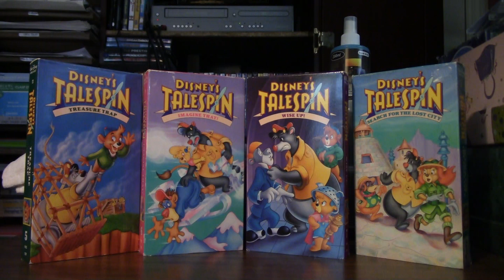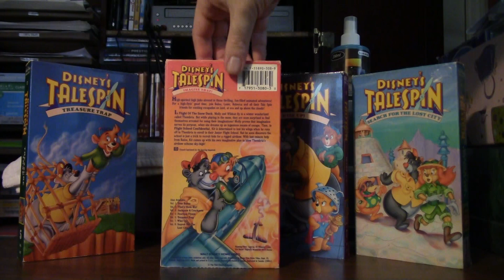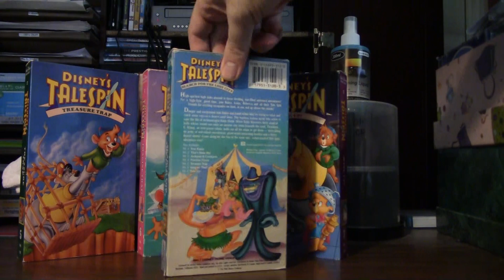TaleSpin (1990): Part 2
Walt Disney’s Legacy Collection 179
Movies Anywhere Legacy Collection 185
TaleSpin: Treasure Trap (1992)
TaleSpin: Imagine That(1992)
TaleSpin: Wise Up(1992)
TaleSpin: Search For The Lost City(1992)